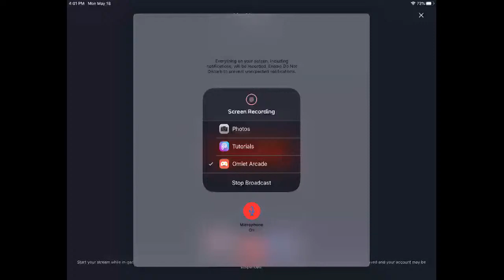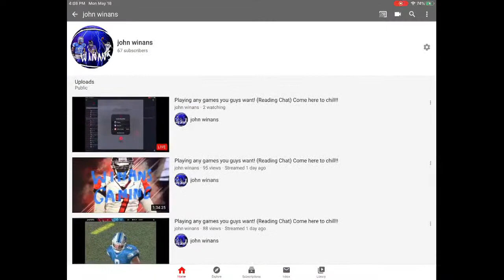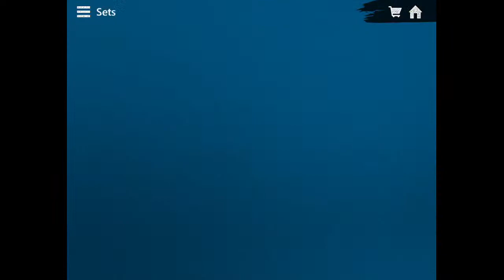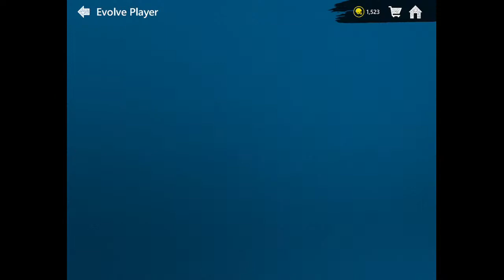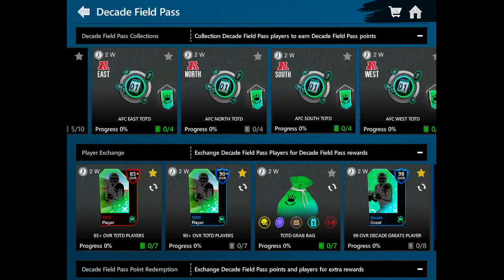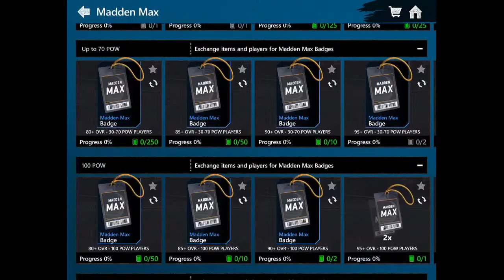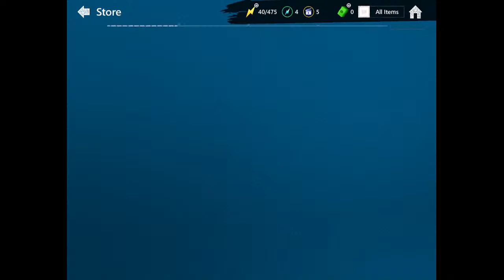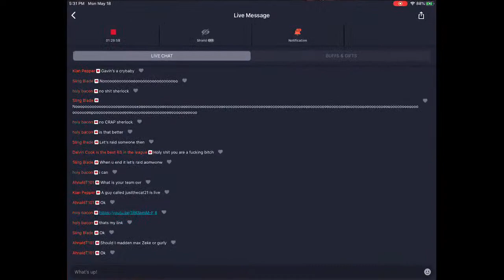Playing any games you guys want! (Reading Chat) Come here to chill!!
Watch me play Madden NFL Mobile via Omlet Arcade!